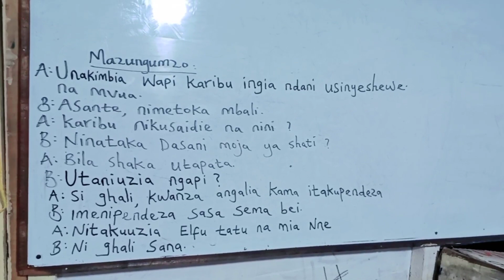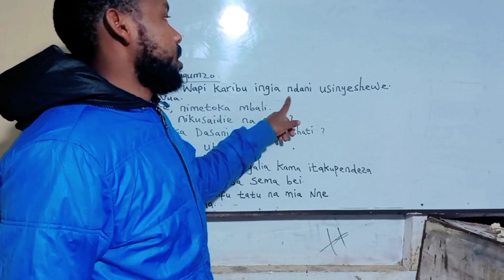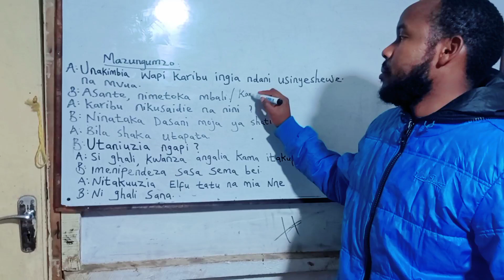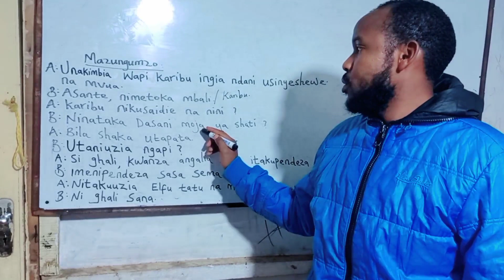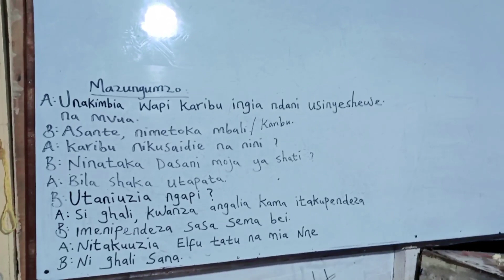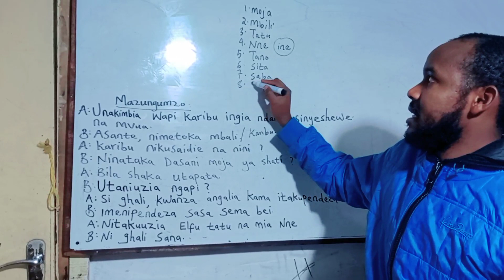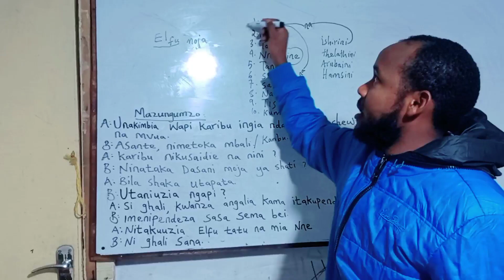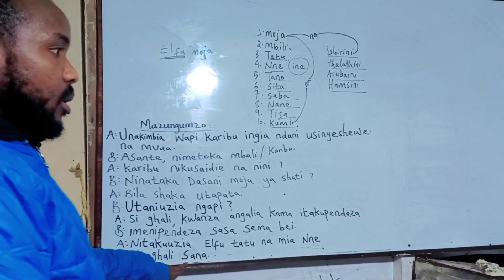KISWAHILI MAZUNGUMZO, AL IMRA COLLEGE . GANACSI IYO GORGORTAN. share . MC BASHKA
Mazungumzo @alimracollogetube9316